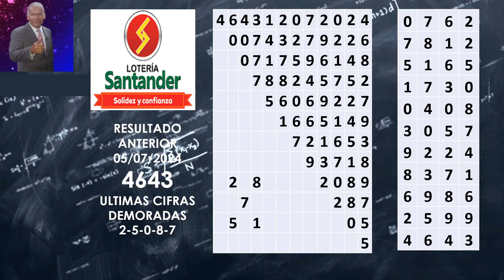RESULTADOS de la LOTERIA de SANTANDER + resultado loterias y chances + viernes 12 de julio del 2024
Resultados Chances y Loterías: MEDELLIN, SANTANDER y RISARALDA Viernes 12/07/ 2024
✔Hola amigos y amigas, les presento los pronósticos de las loterías y chances en Colombia, vamos con el estudio sobre numerología PARA GANAR CHANCE o LOTERIA DE MEDELLIN SANTANDER Y RISARALDA PARA HOY VIERNES 12 DE JULIO 2024
JCNUMEROLOGO de jc numerología te presenta:
Resultados de las Lotería de MEDELLIN  - Loteria de SANTANDER  - Loteria del RISARALDA Hoy  Viernes 12 de Julio del 2024
Resultado de LOTERIA DE MEDELLIN del VIERNES 12 DE JULIO 2024
Resultado de LOTERIA DE MEDELLIN del VIERNES 12 de Julio del 2024
Resultado de la LOTERIA DE MEDELLIN del VIERNES 12 DE JULIO 2024 ✅
Resultado LOTERIA DE SANTANDER VIERNES 12 DE JULIO 2024
Resultado de la LOTERIA DE RISARALDA del VIERNES 12 DE JULIO 2024
💥Resultados ☀️ASTRO SOL y 💖ASTRO LUNA Hoy VIERNES 12 de Julio del 2024 | SUPER ASTRO
Resultados ASTRO SOL y ASTRO LUNA del VIERNES 12 DE JULIO 2024| SUPER ASTRO 😱💰🚨
Últimos RESULTADOS SORTEOS DE LOTERIAS Y CHANCES DE HOY VIERNES 12 DE JULIO 2024 (actualizado)
Resultado de EL DORADO MAÑANA del VIERNES 12 DE JULIO 2024
resultado de EL DORADO TARDE del VIERNES 12 DE JULIO 2024
resultado Paisita Día del VIERNES 12 DE JULIO 2024
resultado Chontico Día del VIERNES 12 DE JULIO 2024
resultado Pijao del VIERNES 12 DE JULIO 2024
resultado CAFETERITO TARDE del VIERNES 12 DE JULIO 2024
resultado CAFETERITO NOCHE del VIERNES 12 DE JULIO 2024
resultado PAISITA NOCHE del VIERNES 12 DE JULIO 2024
resultado CHONTICO NOCHE del VIERNES 12 DE JULIO 2024
DORADO TARDE de HOY Resultado JUEVES 29 de junio de 2023 ✅✅
EL DORADO MAÑANA Resultado del VIERNES 12 DE JULIO 2024
Resultado DORADO MAÑANA del VIERNES 12 DE JULIO 2024✅
DORADO TARDE de HOY Resultado VIERNES 12 DE JULIO 2024 ✅✅
Resultados CHANCES DIA de VIERNES 12 DE JULIO 2024 ASTRO SOL DE HOY LOTERIAS DE HOY RESULTADOS DIA
Resultado LOTERIA DE BOGOTA JUEVES 12 de julio de 2024 🔔🚨ULTIMO SORTEO
Resultado LOTERIA DEL QUINDIO JUEVES 12 de julio de 2024 🔔🚨ULTIMO SORTEO
Resultado PREMIO MAYOR Y SECOS Lotería de BOGOTA jueves 12 de julio de 2024
Resultado PREMIO MAYOR Y SECOS Lotería del QUINDIO  jueves 12 de julio de 2024
Resultado PREMIO MAYOR Y SECOS Lotería de BOGOTÁ 12 de julio de 2024
jc numerologia
chance
loteria
ganar risaralda
medellín de hoy
risaralda de hoy
formula para medellín
loteria de boyaca de hoy
resultado cauca
jc numerologo
resultado de las loterias
numeros ganadores hoy
como jugar y ganar chance y loteria
como
chance
tarot
juegos de suerte y azar
loteria
numerologia colombia
 resultado loteria del risaralda hoy
 resultado lotería de medellín
 todos
 números
 noticias
magia
horóscopos
medellín de hoy
medellin de hoy
santander de hoy
risaralda de hoy
medellín ultimo sorteo
resultado de las loterias 13 de JULIO
resultados del chance VIERNES 13 de JULIO
resultados del chance 13 de JULIO
resultado del chance 13 de JULIO
resultado del chance VIERNES 13 de JULIO
chance 13 de julio de 2024
dorado 13 de JULIO
Paisita 13 de JULIO
chontico 13 de JULIO
cafeterito 13 de JULIO
ANTIOQUEÑITA 13 de JULIO
Fantastica 13 de JULIO
Motilón sorteo noche ayer
risaralda ultimo sorteo
formula para ganar medellin
formula para ganar medellín
formula para ganar santander
formula para ganar risaralda
jc numerologia
astro luna noche
medellín hoy
medellin hoy
santander hoy
risaralda hoy
horoscopo de hoy
resultado medellin
resultado medellín
resultado santander
resultado risaralda
resultado medellin hoy
resultado medellín hoy
resultado santander hoy
resultado risaralda
resultado de medellin de hoy
resultado de medellín de hoy
loteria
numerologia colombia
resultado chance ayer